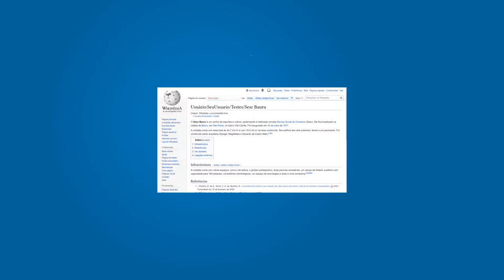Como utilizar as imagens do Wikimedia Commons na Wikipédia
Vídeo tutorial sobre como utilizar as imagens do Wikimedia Commons na Wikipédia.

Autoria: Wiki Movimento Brasil
Roteiro: Éder Porto
Ilustração/animação: Daniela Boyadjian
Narração: Érica Azzellini